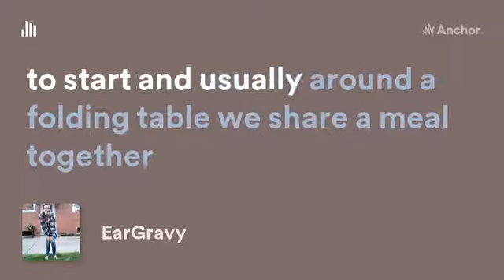Eargravy podcast trailer. Vlog 112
Welcome to my little corner on Youtube
 VIDEO112 IS NOW LIVE!!! !  podcast trailer
 Goodreads: Ida - Chicago Heights, IL (501 books)

Instagram:  ida.maria98(alessandrini(cyr) (@hello__mynameis_ida_maria) • Instagram photos and videos